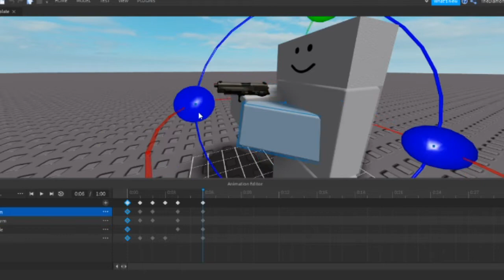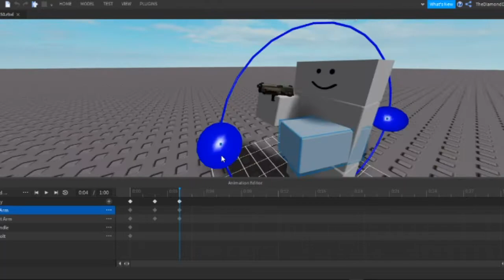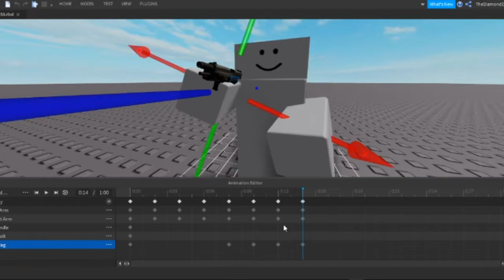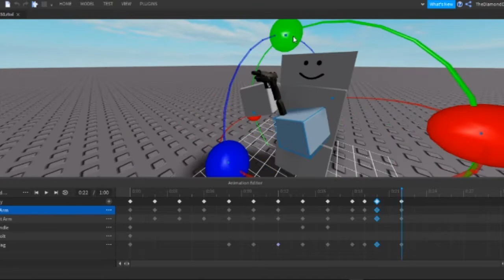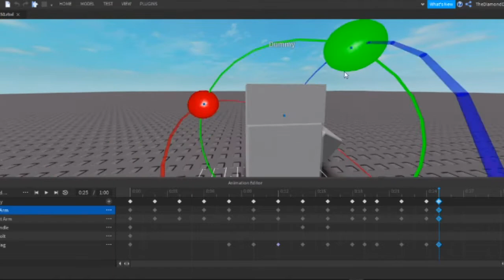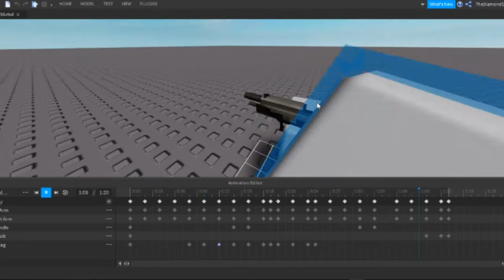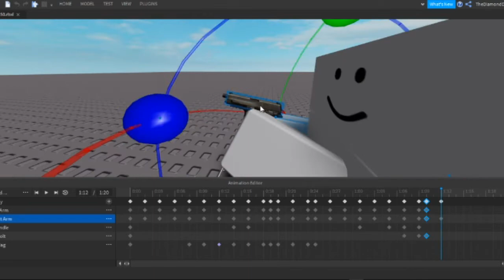Watch me animate P226 | GUNPOINT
Time Stamps:
Fire Animation: (0:00)
Reload Animation: (1:19)
Result: (6:49)